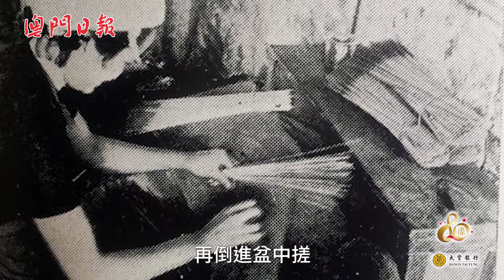【澳門記憶】澳門傳統手工業──神香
【傳統手工業】春節之際，不少人都會搶“頭炷香”祈求庇佑。燒香早已是東方信仰中必備的敬神方式，本澳不少家庭和行業至今仍保留燒香的習慣。因龐大的使用量，神香業成為澳門上世紀的傳統手工業之一，與炮竹、火柴並列為三大手工業。一起去片了解神香的製造過程，以及昔日的鼎頂時光。